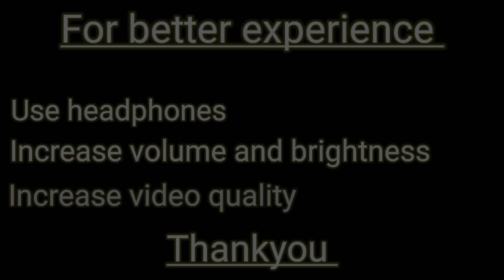Flying over Switzerland 🇨🇭 Hidden T.J 1080p